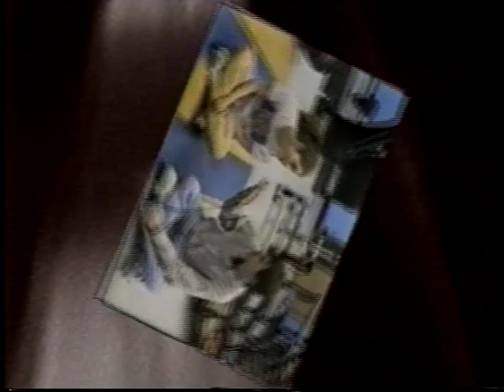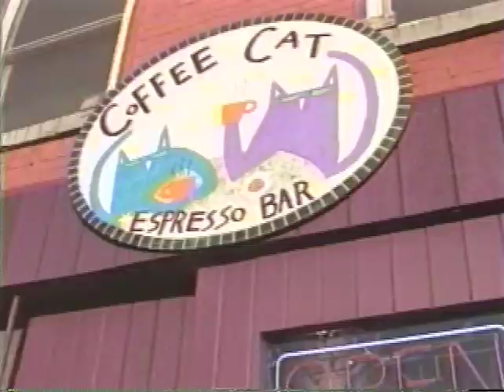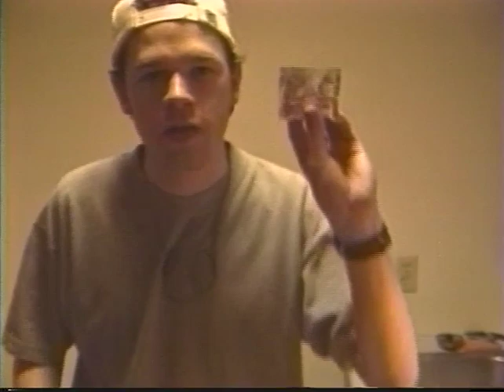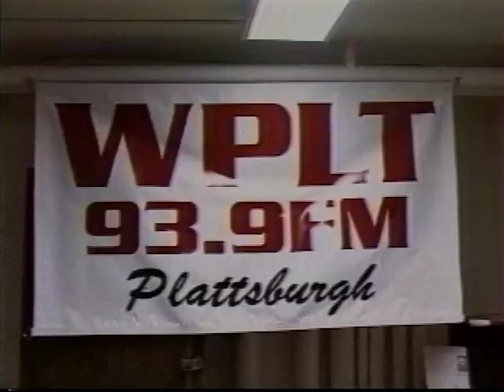Stay Tuned... On PSTV Episode #08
Spring 1996 Plattsburgh State Television
Produced by Joe Walsh and Matt Twardy

The Burly Bird Network and "Would you care for a Sandwich?"

Back in the good 'ole 90's, PSTV ran a syndicated program called "The Burly Bear Network", (Google it) aimed at the college audience, it featured stuff about bands, girls chattin' about girl stuff and a cooking segment in which a guy made stuff while he cracked jokes. "The Burly Bird Network". Was it just as good? Only time will tell.

To round out the thirty minutes, Joe noticed the campus radio station had some leftover sandwiches from an open house, so why not bread bread with fellow students, make friends and entertain the Plattsburgh community with stale bread and doilies?